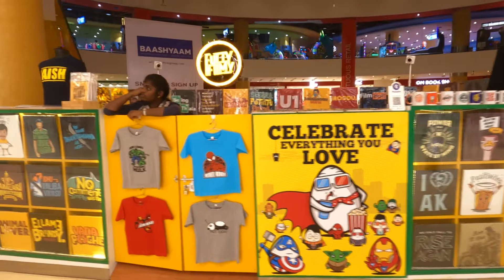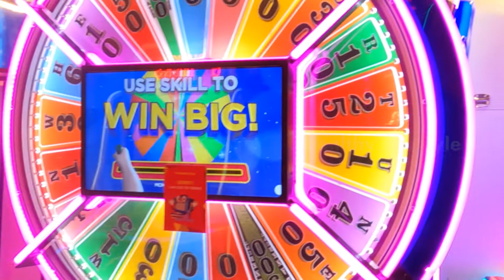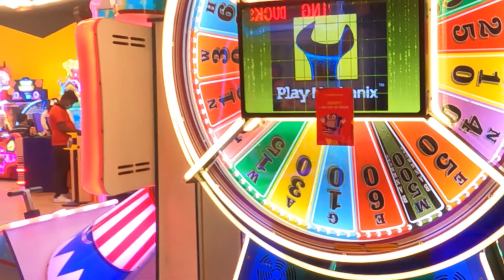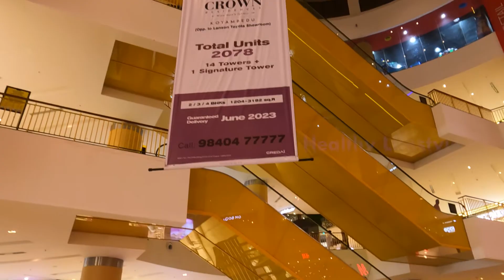VR Chennai Mall | Gaming Zone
We had a great day at the VR Mall in Chennai, and we also went to Fun City, which is a really awesome area. We played a lot of games, and we ate dinner in Pizza hut